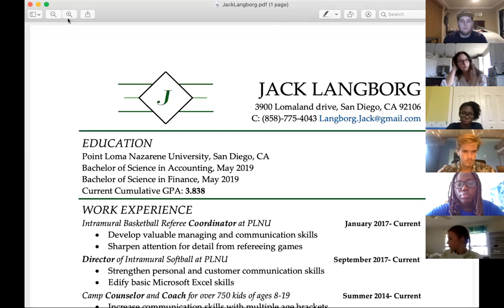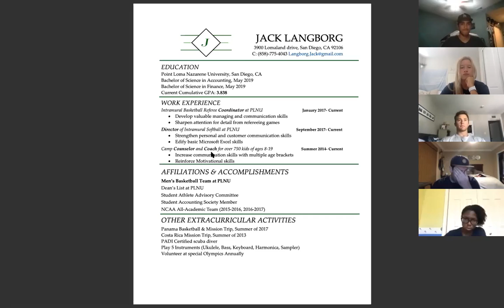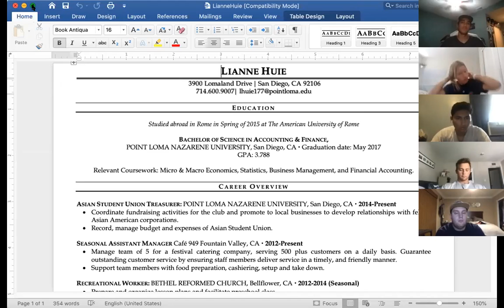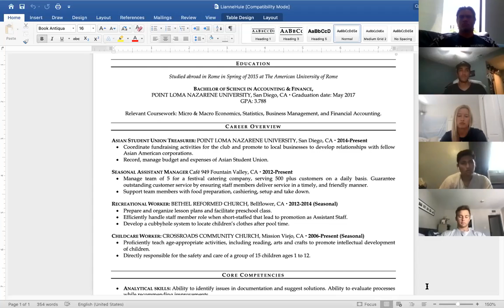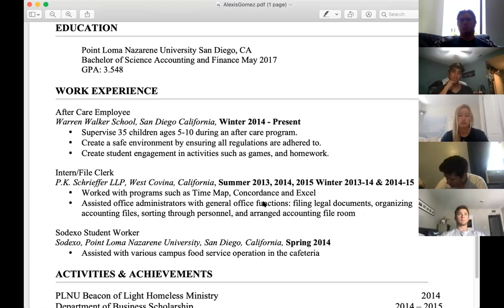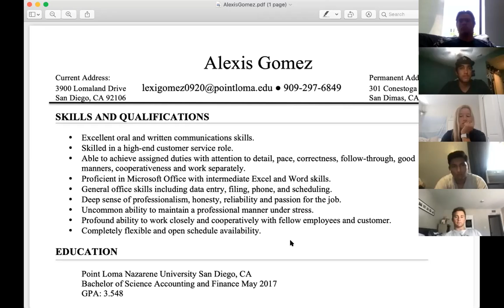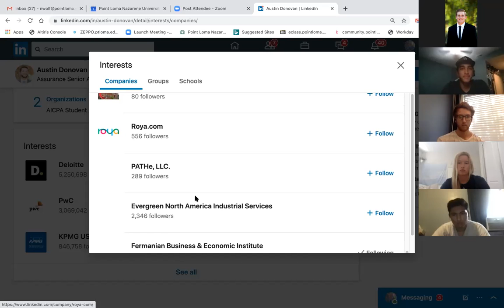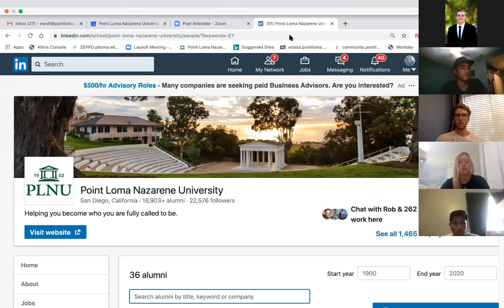SASResume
Overview of Resume for Accounting and Meet the Firms